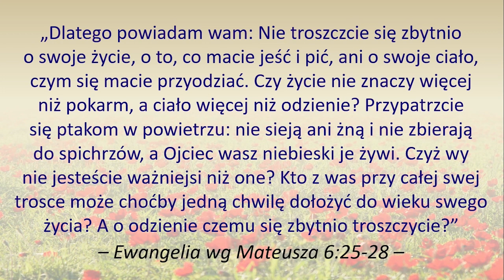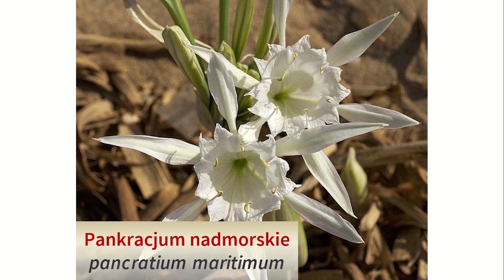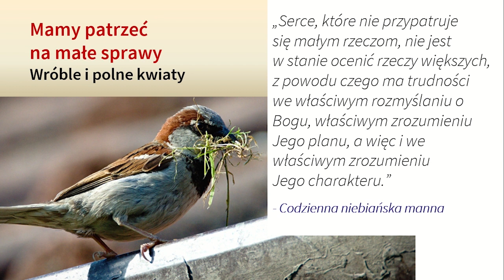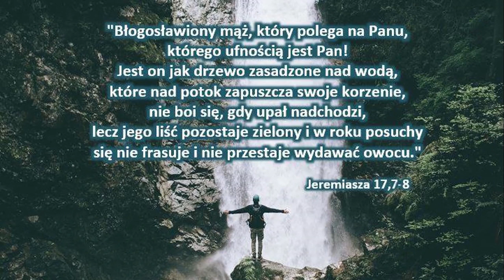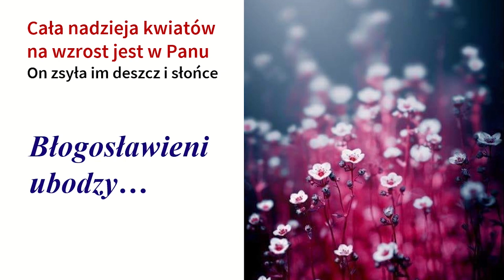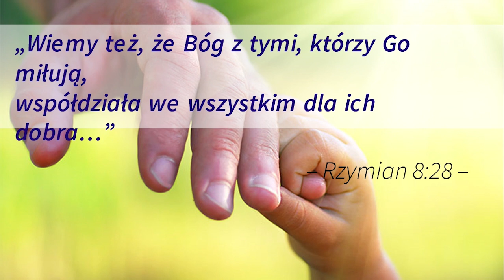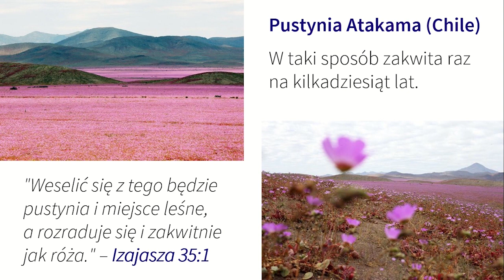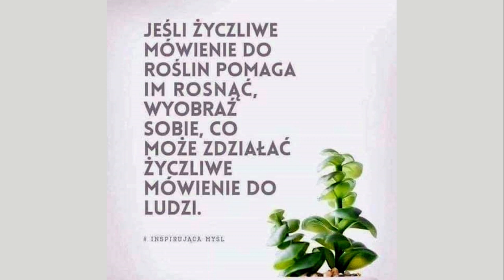Polne kwiaty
"Przypatrzcie się liliom na polu, jak rosną"
- Ewangelia wg Mateusza 6:28

Filmy pokazujące jak rosną kwiaty:

1) Time-Lapse: Watch Flowers Bloom Before Your Eyes | Short Film Showcase (autor: David de los Santos Gil)